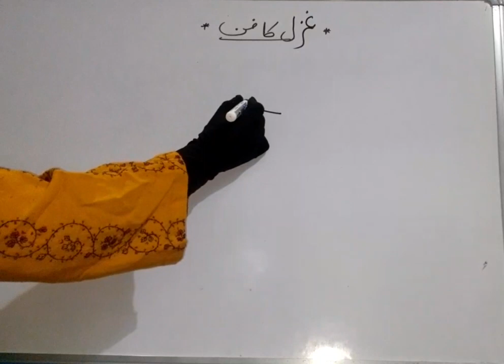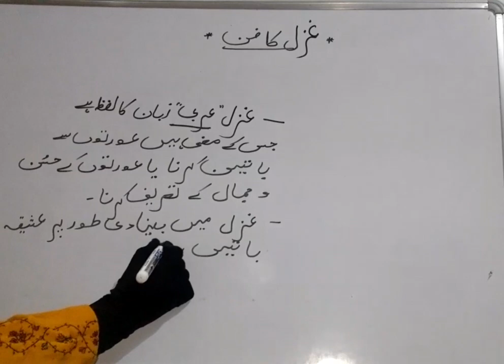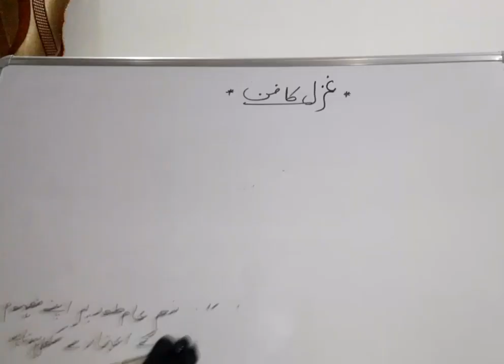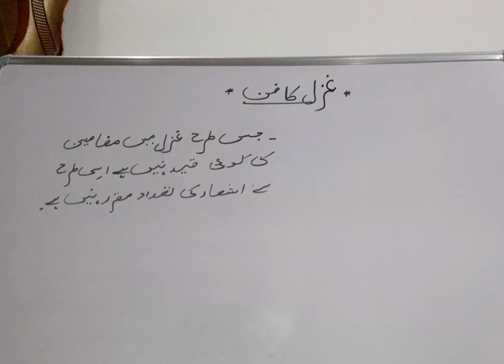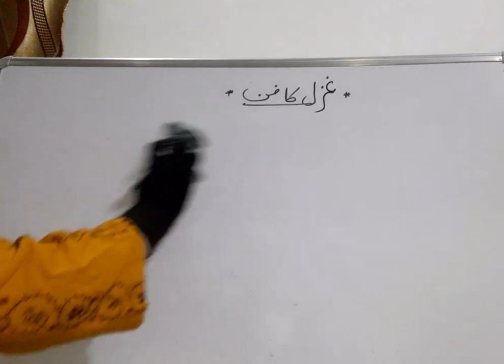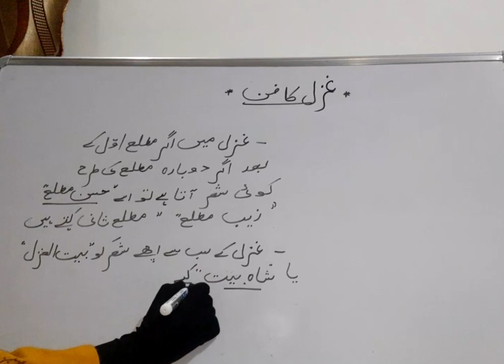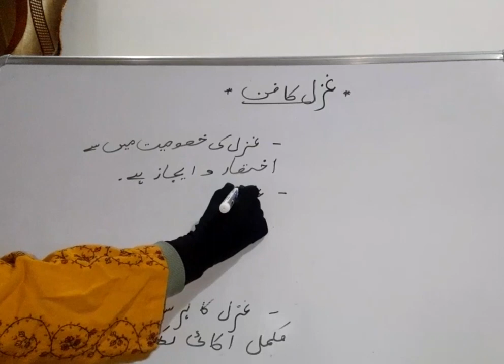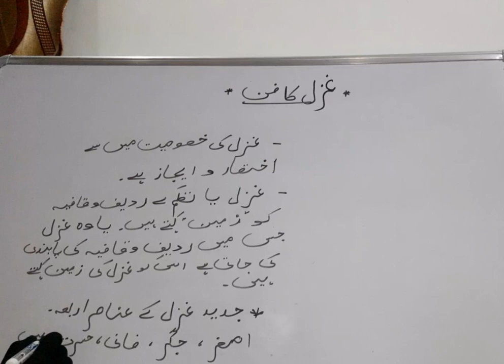ugc net jrf Urdu exam||اُردو غزل کا فن